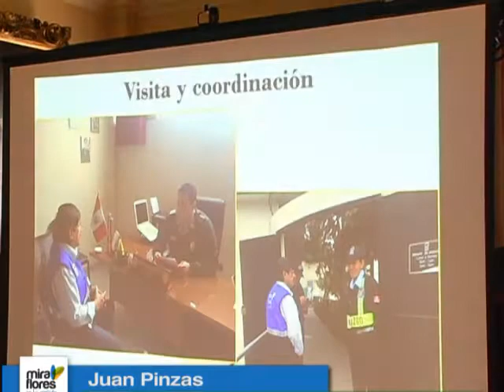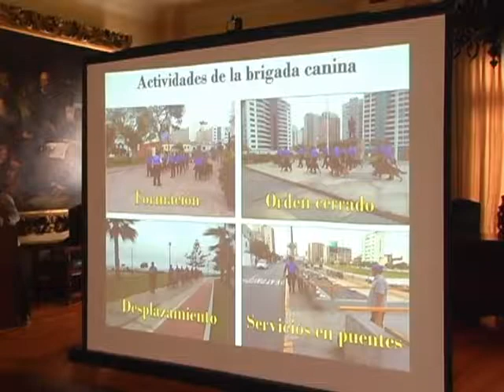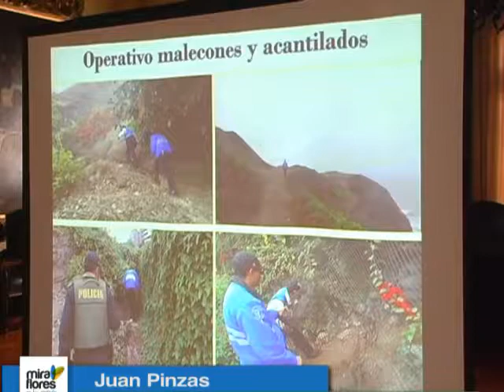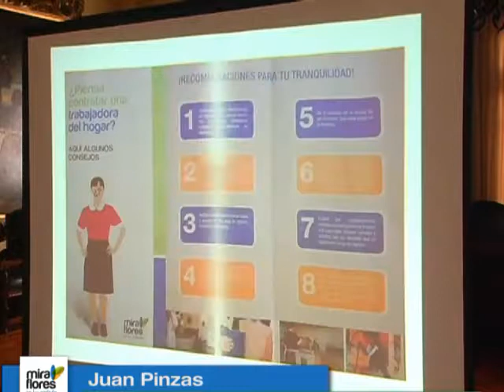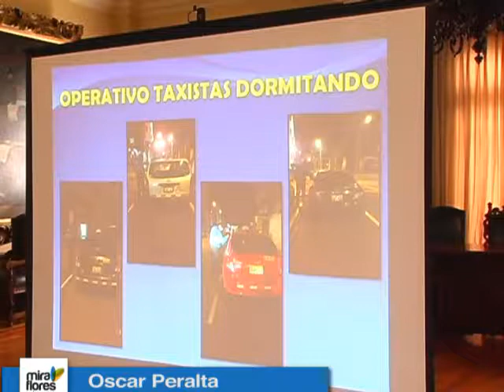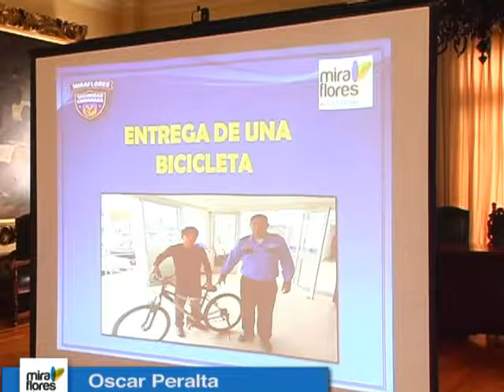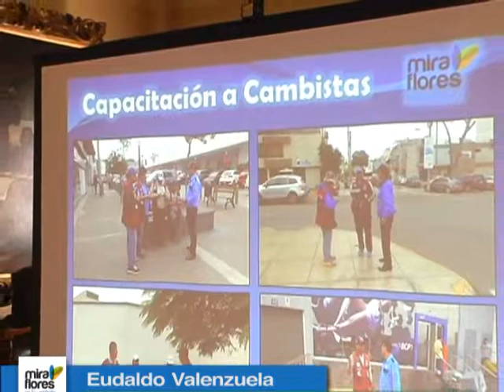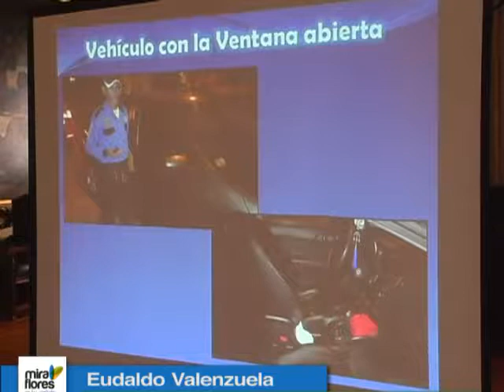Comité de Seguridad Ciudadana - 16.06.17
Durante las reuniones semanales del CODISEC-Miraflores se evalúan los logros obtenidos y dificultades encontradas en el trabajo conjunto entre la Policía Nacional de Perú - PNP y el Serenazgo.